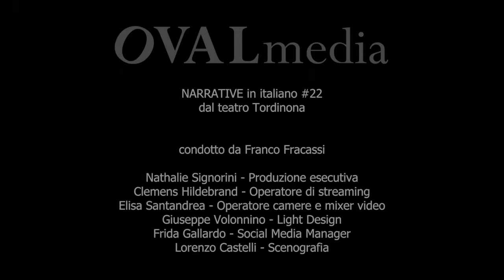NARRATIVE #22 by Franco Fracassi | Giorgio Bianchi COMPLETO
27 apr 2022  NARRATIVE #22
Giorgio Bianchi

La grande narrazione

Seguiteci sui nostri canali di social media e seguite il nostro livestream su:

Iban:
NAME: OVALmedia Rome
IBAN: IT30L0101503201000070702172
BIC: SARDIT31XXX
Riferimento: “Nome del progetto” es. Donazione per Narrative / Decisions / Commentary / altro progetto

Bitcoin (indirizzo primario)

bc1q7xfc7ppuw5jwz77sy29txy0efwqnpxw70swgy6

Monero (primary address)

4ATT5z6TgvR6aH9HsPjjLENB6wMaF36aMYwFs2N6sXXWfMZpgz5Vs2GNBrtLAJxVdZEPnvRiF4c56R1k2pfGEv
vfFfBztpn